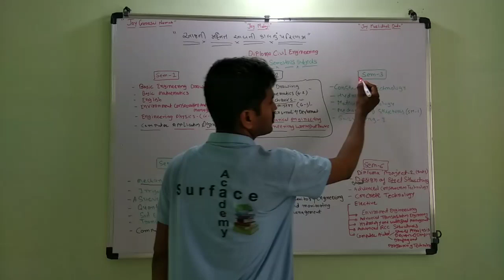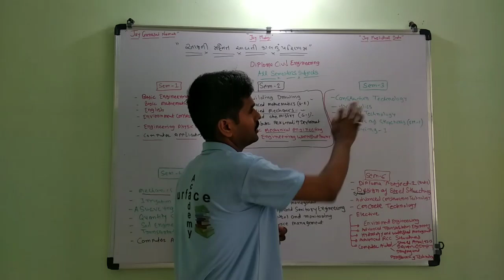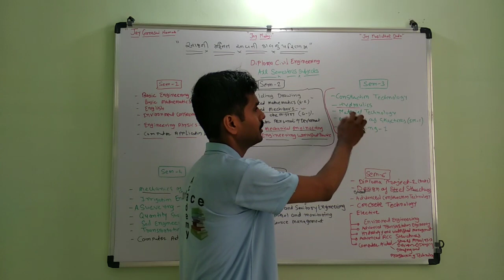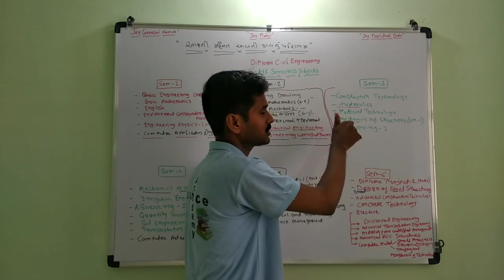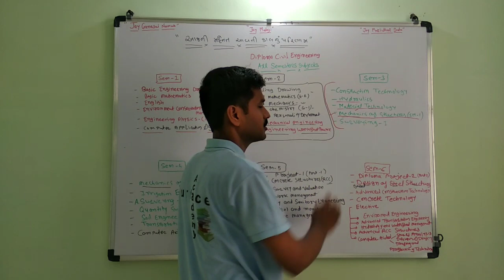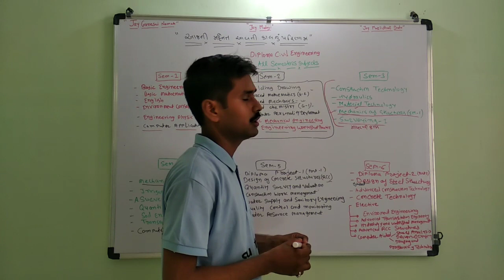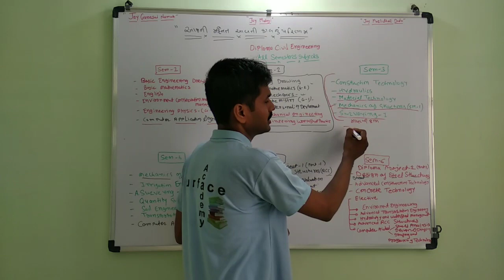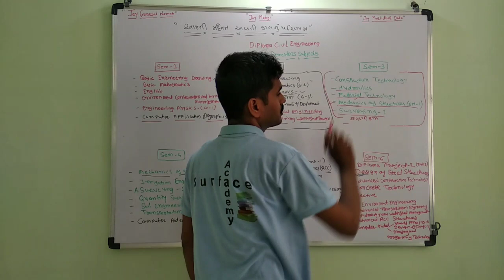Semester 3 All subjects Brief introduction Diploma Civil Engineer syllabus In Gujarati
Diploma Civil Engineering 3rd Semester Syllabus Brief Introduction In Gujarati